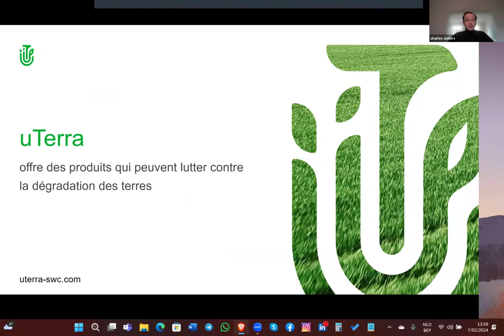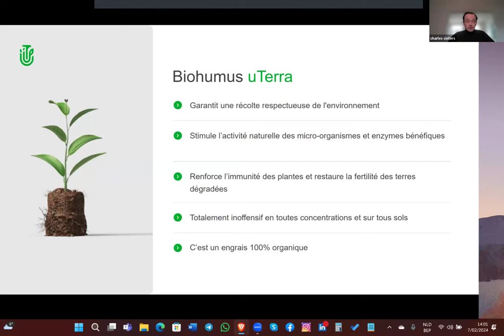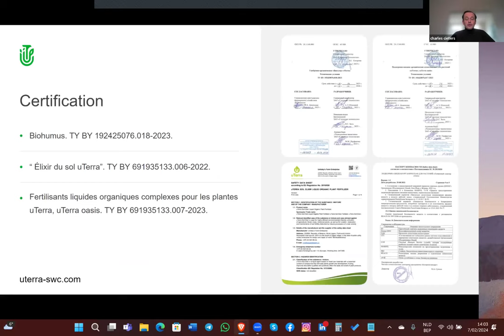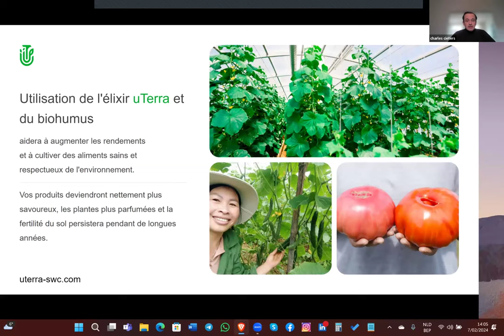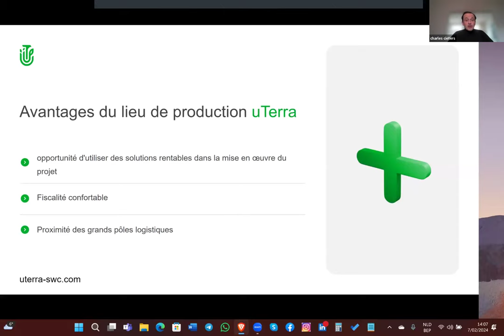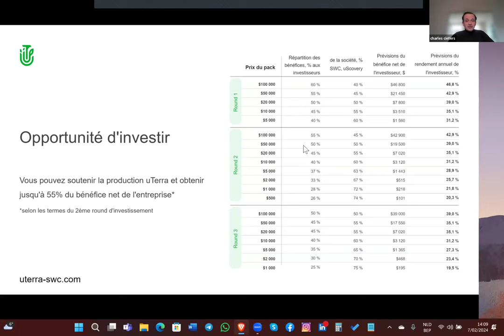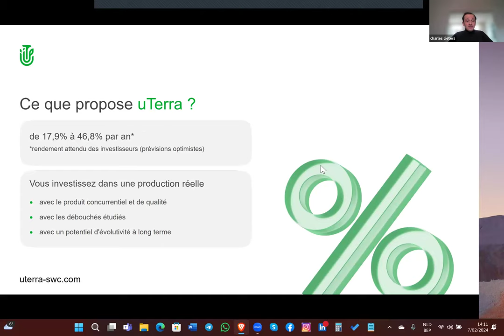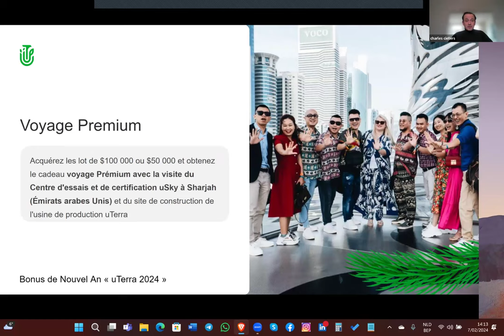8.05.2024, 20:00 МСК (7:00 PM Belgium) Charles Cieters, "uTerra"